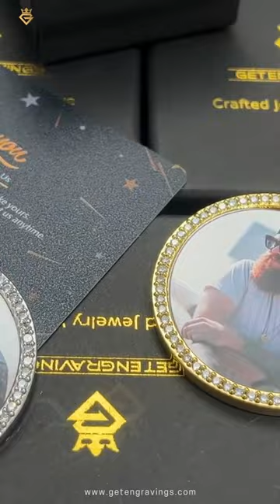Men's Personalized Photo Medallion Pendant Necklace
Discover! Check out the newest, most original Custom Made Photo Heart Rotating Double-sided image Pendant Necklace we have to offer.
The most adored new fashion is the custom photo necklace, which enables you to immortalize your favorite photo in a piece of jewelry.